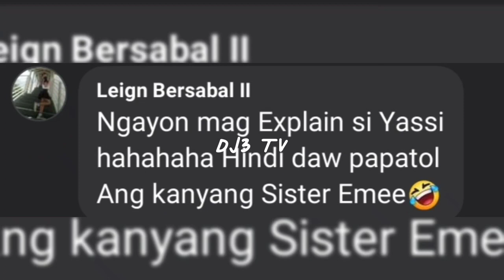JAMES REID AT ISSA PRESSMAN UMAMIN NA SA TUNAY NILANG RELASYON!